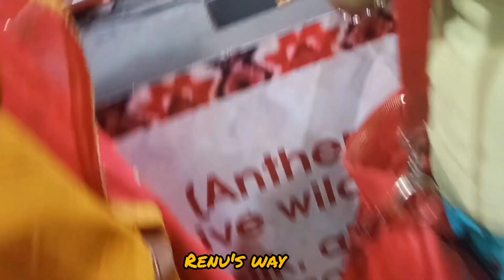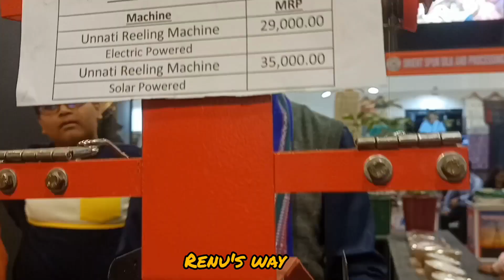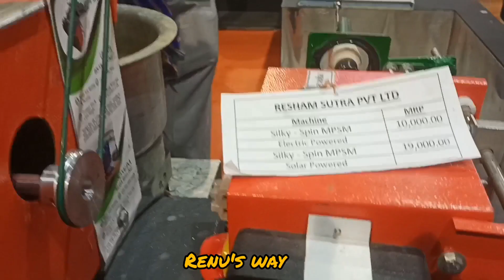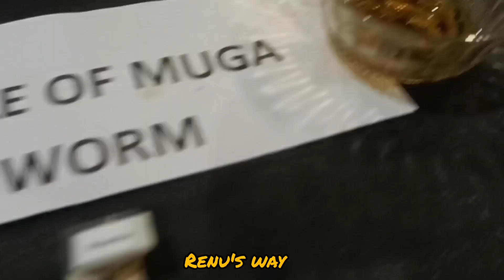इस तरह मिलते हैं धागे रेशम के. Silk worm thread.